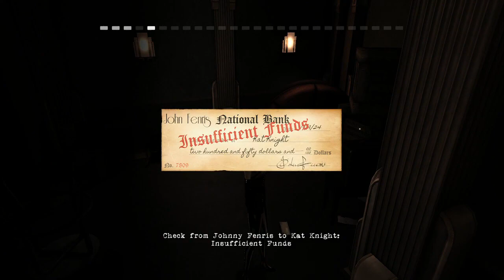Jon Tries - Contrast (HD / Commentary / PS4)